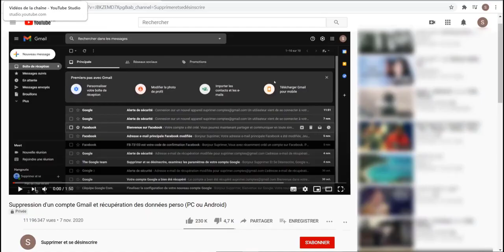Comment Supprimer un compte AIRBNB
Lisez aussi l'article sur le sujet, avec plus d'informations et de détails, et des captures d'écran
Comment supprimer ou désactiver son compte AIRBNB